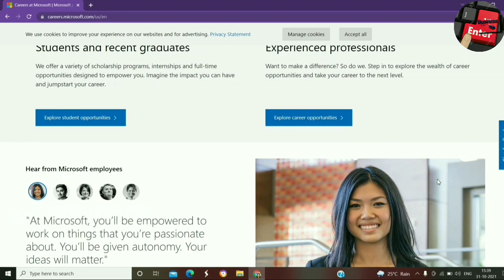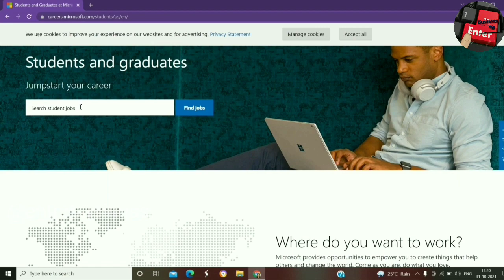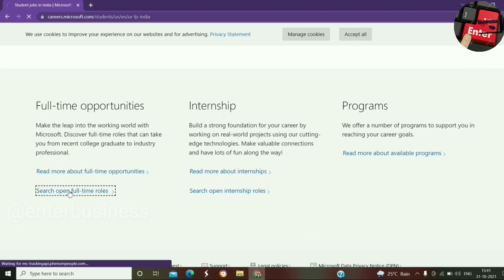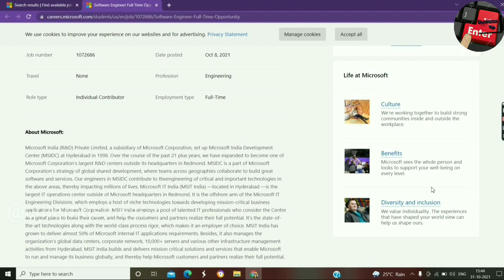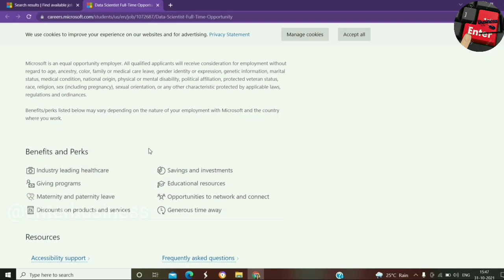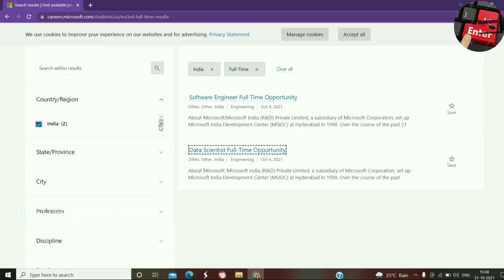JOBS AT MICROSOFT||NEW JOB UPADATE||Career at Microsoft Company|മൈക്രോസോഫ്റ്റിൽ അവസരങ്ങൾ- 31-10-2021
Hai Friends. You are watching @Enter BUSINESS
JOB ALERT

BASIC INFO OF EXCEL-PART 1:-

IDENTIFICATION OF EXCEL  SOFTWARE

MICROSOFT EXCEL SHORTCUT KEYS PART 1:-

And hope you guys will shared this to your friends too.

#31-10-21jobs